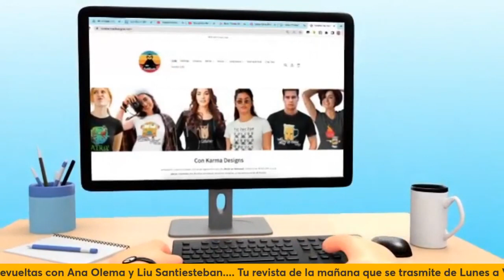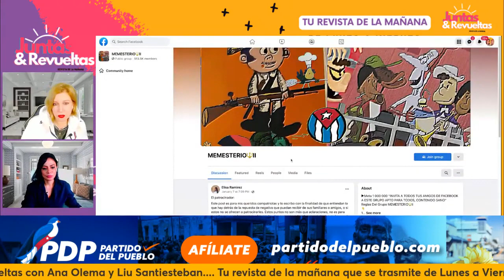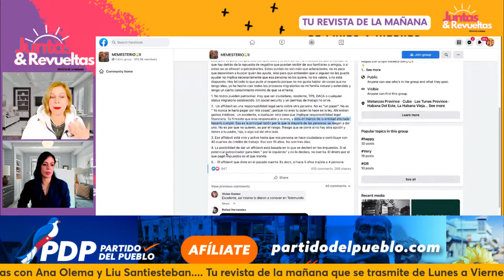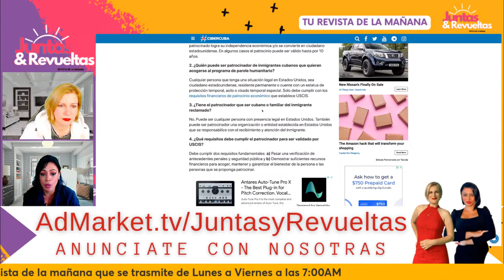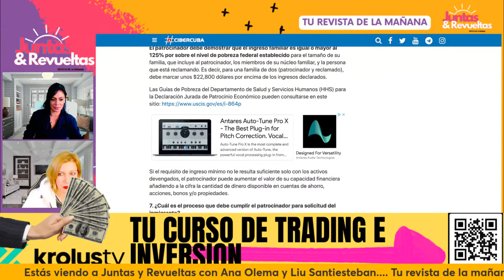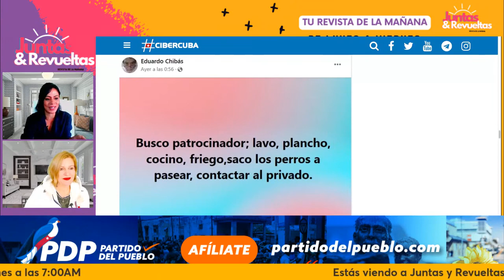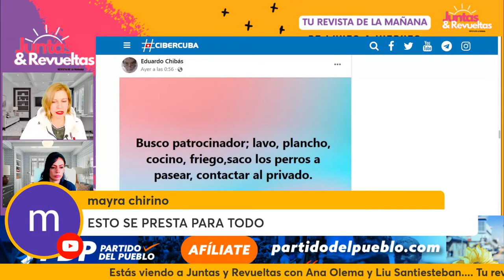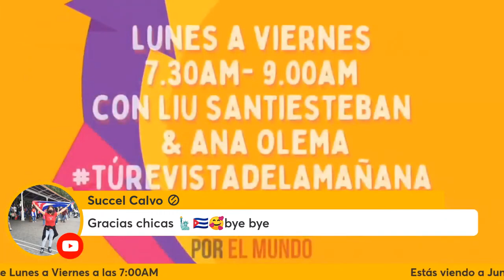Responsabilidades legales de los Patrocinadores cubanos de parole